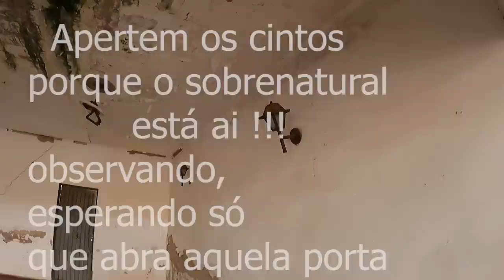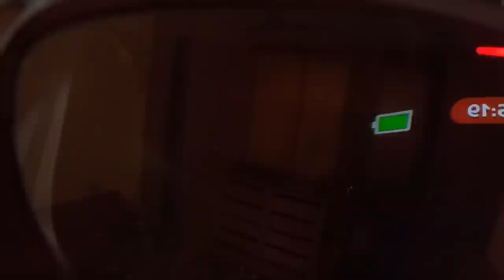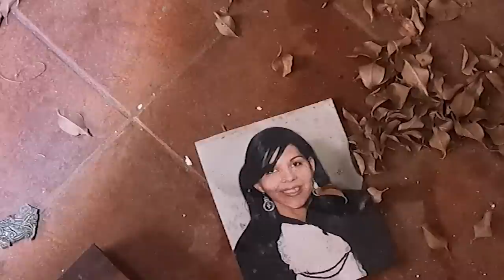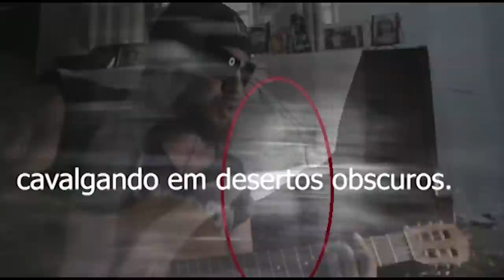Casa mostra o lado obscuro durante o dia O Retrato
este video traz a comunicação ao sobrenatural em lugares assombrados e casas antigas ao obscuro e neste lugar mesmo durante o dia foi de arrepiar